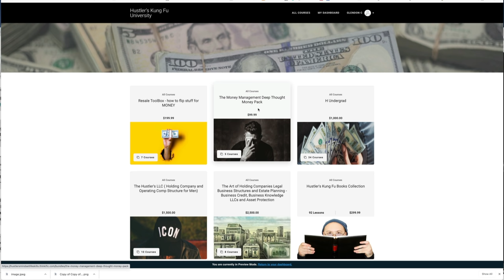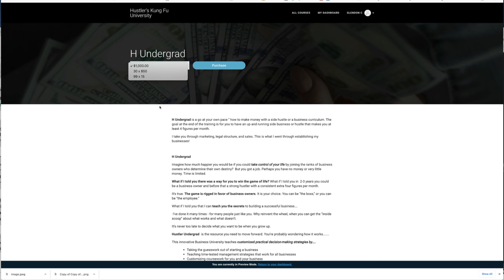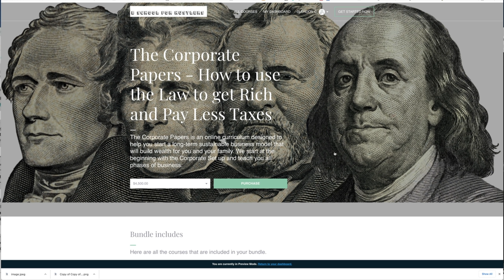The Killswitch Chronicles #19 I Dodged a Pretty Bullet that was Rachette